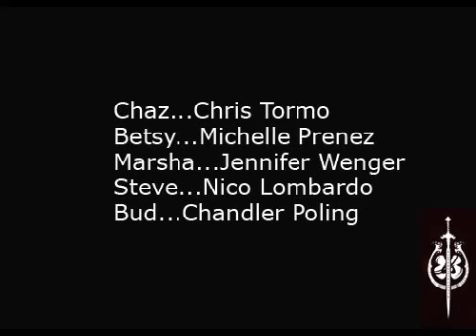Cloverfield 2 The Sequel (movie spoof)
What happens when the monster reaches Los Angeles? Starring the Heroes of LuckyLegendary.com

Starring Captain Lucky, Michelle Prenez, Jennifer Wenger, Star Stud, Miriam Korn, Spanky and Chandler Poling